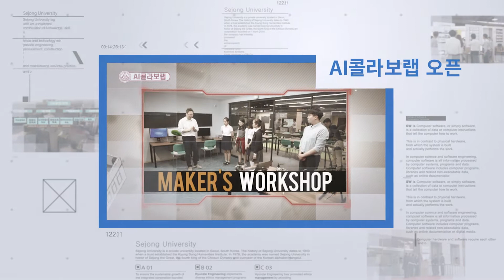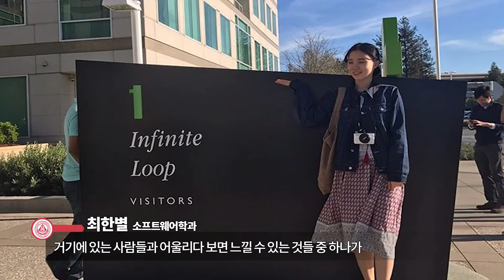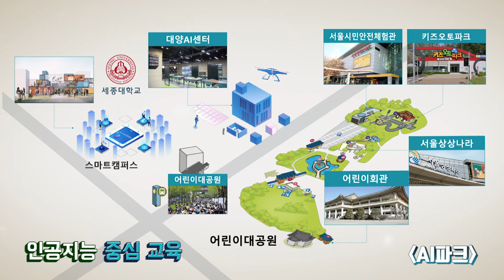[세종대학교/Sejong University] 세종대학교 SW중심대학 홍보영상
세종대학교 SW중심대학 공식홍보영상입니다 :)

세종대학교는 SW융합대학 신설과 SW교육 인프라 구축, 대양 AI센터 구축 등 SW중심의 교육이 이루어질 수 있는 환경을 갖추고 있을 뿐만 아니라,

팀 프로젝트를 통해 산업체에서 수행하는 과정을 체득할 수 있는 실무 지향적 수업인  캡스톤 디자인,

학생 주도적 참여를 통한 SW개발 기회를 제공하는 세종 SW해커톤,

실리콘 밸리 ICT기업에서 해외 인턴 후 현치회사에 취업할 수 있는 해외 인턴쉽 등

여러분의 꿈을 펼칠 수 있는 다양한 수업과 프로그램들도 준비되어 있습니다.

SW중심대학 세종대학교가 여러분을 기다리고 있습니다.